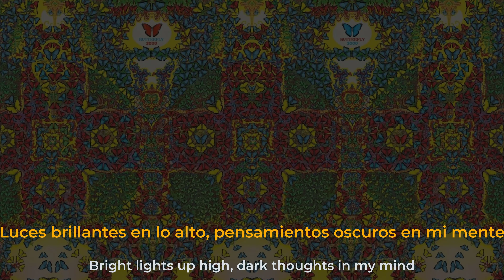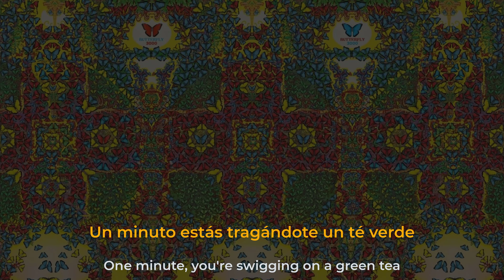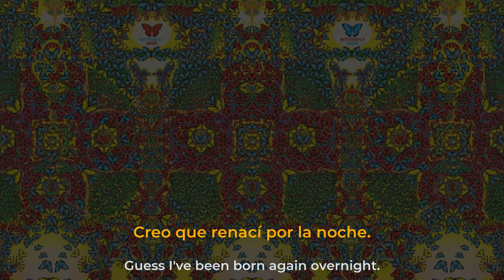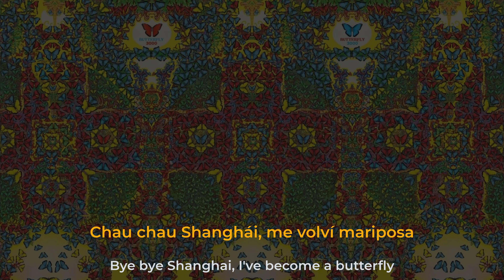King Gizzard & the Lizard Wizard - Shanghai (Subtítulos Español)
King Gizzard & the Lizard Wizard
Shanghai